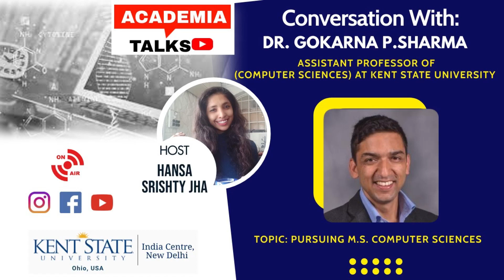ACADEMIA TALKS EPISODE 4 : M.S. in COMPUTER SCIENCES with DR. GOKARNA SHARMA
ACADEMIA TALKS EPISODE 4 :
M.S. Computer Sciences at Kent State University
FEATURING - DR.GOKARNA SHARMA
Assistant Professor ( Computer Sciences )
Kent State University, OHIO, USA

Aspiring for a career in the booming industry of computer sciences ?
Join us in a conversation with Dr. Gokarna Sharma,
and explore your possibilities in this ever expanding field.

TIMESTAMPS

0:00 - Intro
1:31 - Different Programs and Specializations offered at the Department of Computer Science, Kent State University. How to Choose your specialization ?
5:09 - Admissions criteria for students from non-technical backgrounds
9:47 - Information about department of Computer Science at Kent State University. Current Lab facilities and Research prospects
11:48 - Future & Scope of the courses at the Department of Computer Sciences. New programs and faculty of the department.
13:51 - Internships and Job Placements for computer science students at Kent State University